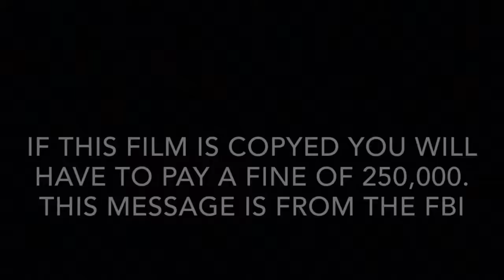I don’t know what this is